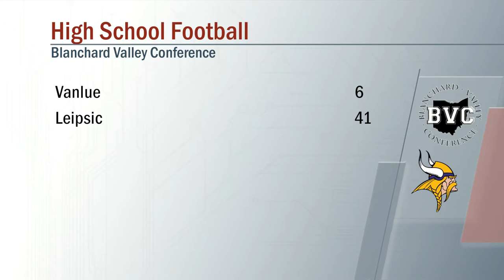Vanlue vs Leipsic Football